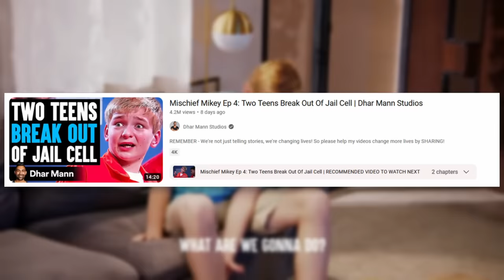Dhar Mann's Ego is Out of Control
Dhar Mann, the worlds worst fourth wall breaker. Today, we look at his recent episode of Mischief Mikey, and talk about his increasingly obvious ego problem. Buckle up.